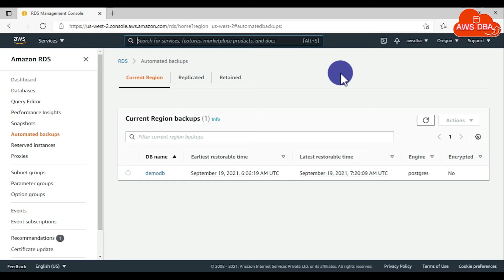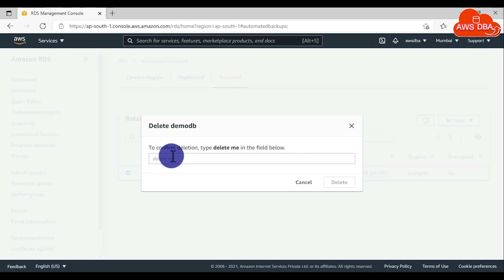26 Stopping and deleting automated backup replication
Stopping and deleting automated backup replication

Working with DB parameter groups,
create postgres database in aws rds,
aws rds postgresql,
aws rds tutorial,
aws tutorial for beginners,
postgresql tutorial,
postgresql tutorial for beginners,
rds for postgresql,
postgresql download,
postgresql dba tutorial,
postgresql dba tutorial for beginners,
postgresql administration tutorial,
postgresql administration video tutorial
Amazon Web Services
Amazon EC2
Relational Database Services
Amazon RDS
relational database services
relational databases
database management
getting started with rds
Oracle Database Administrator,
aws cloud practitioner,
aws certification,
aws solution architect certification,
cloud computing,
amazon web services,
aws snaphot volume,
share snapshot in aws,
share the snapshot with other aws account,
share snapshot with diffrent aws account,
aws certification and cloud computing,
sharing snapshot,
ebs snapshot,